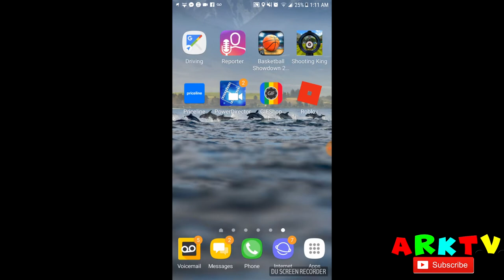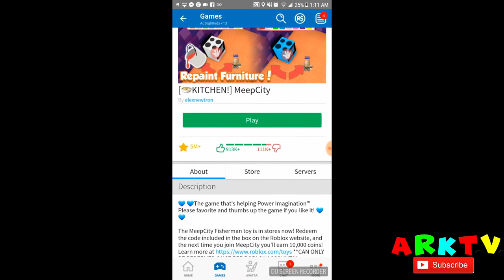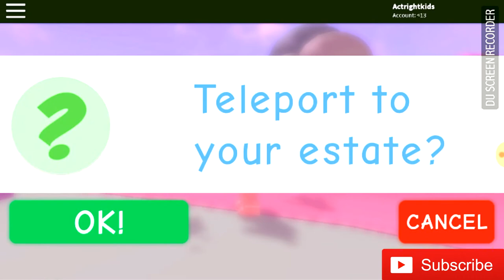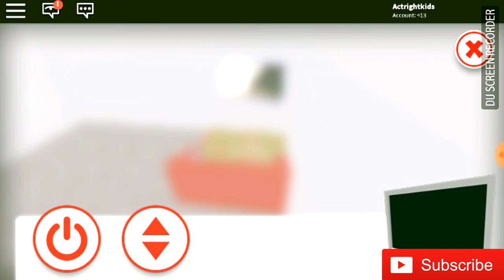Meep City Game Play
Watch Ahmir from ActRight Kids Tv as he goes on an adventure through Meep City

Background music credits and beats courtesy of ActRight Beats.